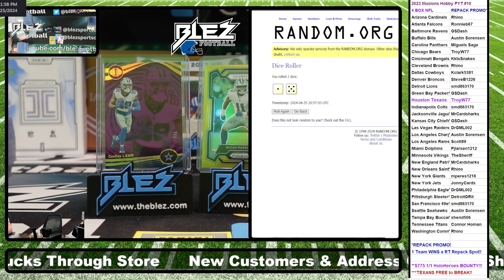2023 Illusions NFL Hobby 4 Box Break Pick Your Teams #10 REPACK PROMO RANDOM